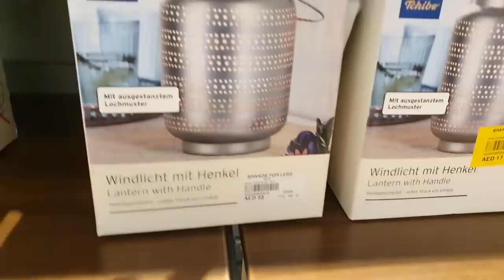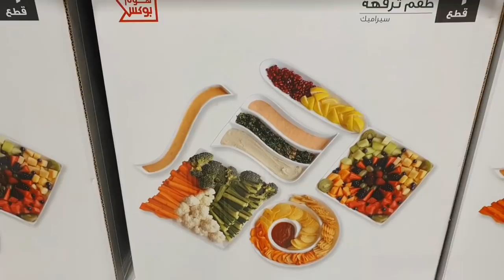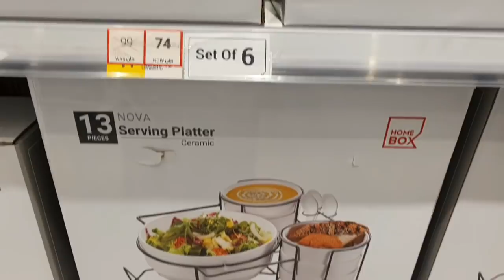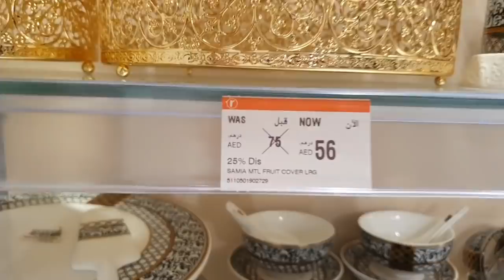Trendy Furniture Shopping for My Living Room - Sofa Set, Dining set, TV unit & Gold Accent Decor